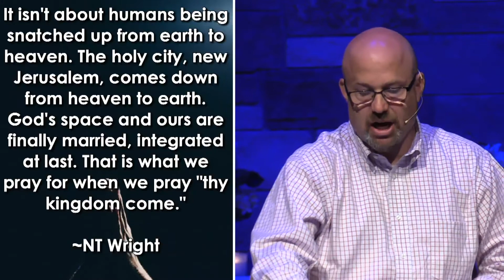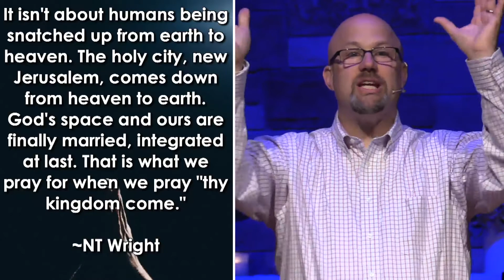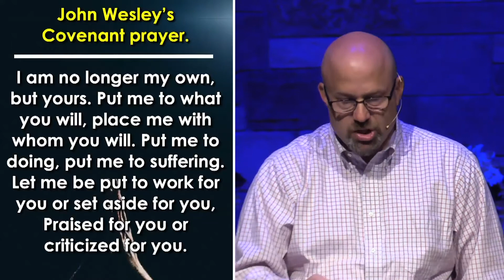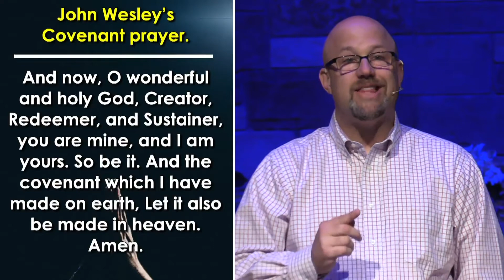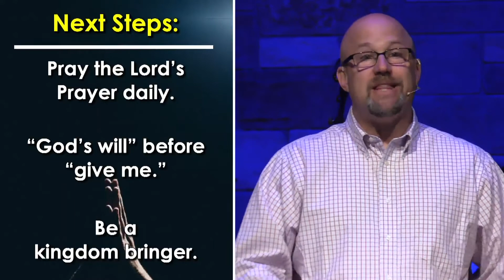Prayer As Jesus Taught Us (04/26/2020) | Woodlake UMC Sermons | Rev. Gordon Pruitt